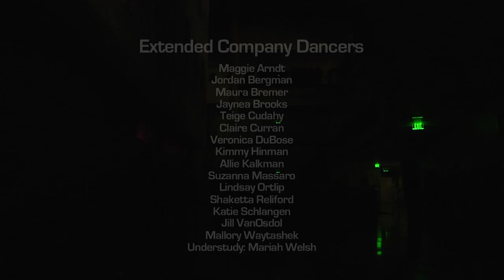"The Old New Thing" :(excerpts) Our Place, In Place: Site/Theme Perfs-Gustavus, Stephan Koplowitz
The Old New Thing (5 min excerpt of 20min work)
A movement, sound, and image installation for 24 dancers, 128 voices, and video projections.

Our Place, In Place
Site and Theme Specific Performances in
Honor of Gustavus Adolphus College's Sesquicentennial
Conceived, Choreographed, and Directed by Stephan Koplowitz

Videography by Andy Ford

Torrey Atrium, Warren & Donna Beck Academic Hall

Choreography and Direction: Stephan Koplowitz
Movement material created in collaboration with the Core and Extended Company
Rehearsal Direction: Jeffrey Peterson
Costume design: Kristen Weller '10
Music: The Choir of Christ Chapel and The Gustavus Choir, under the direction of
Brandon Dean and Greg Aune, conducted by Brandon Dean
Lighting design: Kiki Mead '11
Photo and Video Editing: Dan Coquyt '14
Photography and Videography: Andy Ford, with material provided by the Gustavus Archives

Core Company Dancers: Katherine Arndt '13, Rush Benson '13, Renee Guittar '12, Kelsey Hanstad '14, Rachel Johnson '13, Hollie Luckow '13, Alyssa McGinty '12, Ashley Narum '12, Sophia Ogren-Dehn '13

Extended Company Dancers: Maggie Arndt '15, Jordan Bergman '15, Maura Bremer '15, Jaynea Brooks '15, Teige Cudahy '13, Claire Curran '13, Veronica DuBose '12, Kimmy Hinman '13, Allie Kalkman '14, Suzanna Massaro '12, Lindsay Ortlip '15, Shaketta Reliford '15, Katie Schlangen '14, Jill VanOsdol '10, Mallory Waytashek '14.
Understudy: Mariah Welsh '15